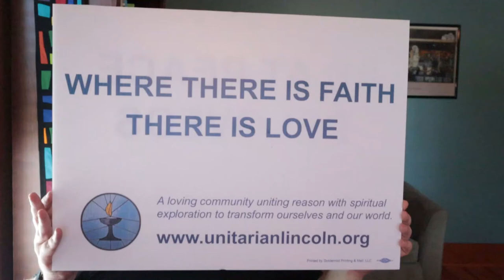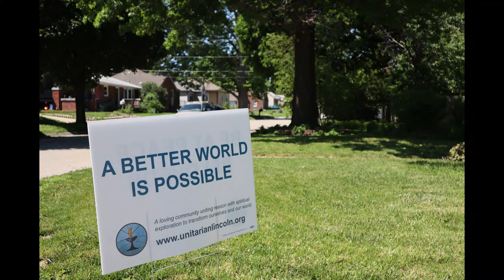Daily Update June 8, 2020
Unitarian Universalism out loud